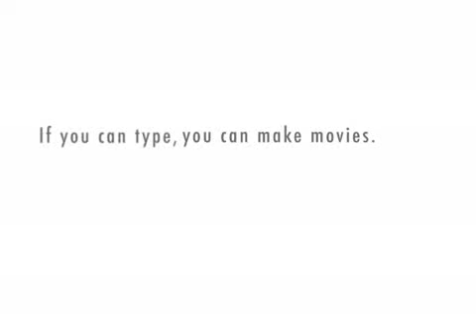What Color Is Your Bicycle?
The Real Racer objects to cycling in the big city.  (Written and directed by Mike Magnuson)